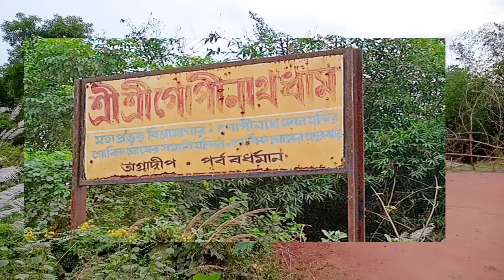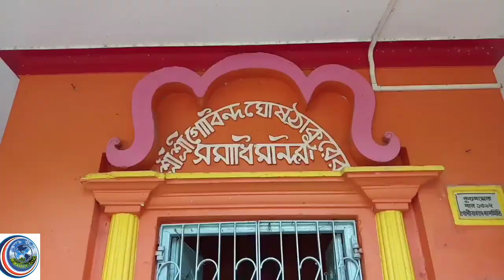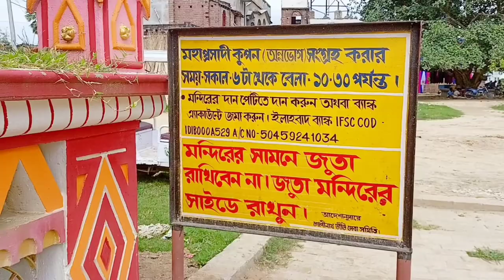Agradwip Gopinath || Madhab Ghosh || অগ্রদ্বীপ গোপীনাথ জীউ || মাধব ঘোষ ঠাকুর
Places to visit are Govinda Ghosh Tagore's mausoleum, Agradwip fair, Agradwip Fair

Agradwip fair
Agradwip Gopinath
Govinda Ghosh Tagore's Samadhi
Agradwip
Gopinath
Bhraman Sangi

[ Thants For Watching This Video ]

Bhran Sangi
From: Nabadwip,Nadia (India) Bhraman Sangi